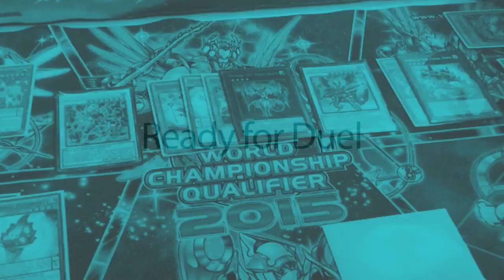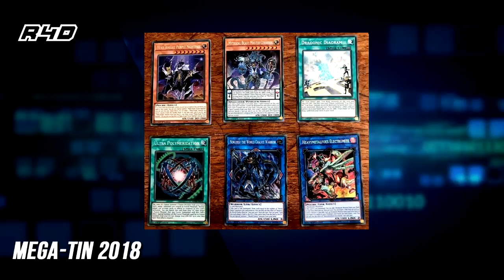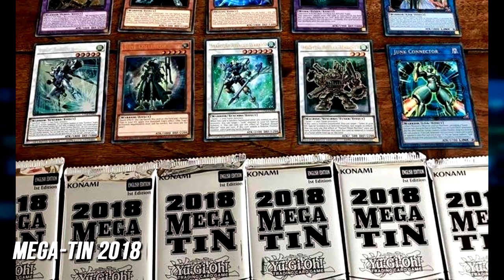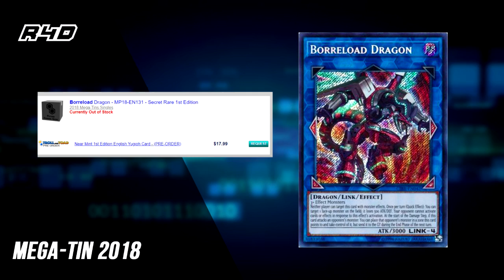¿Vale la pena los Mega-Tin 2018? ¡Precios Pre-Order y Análisis!